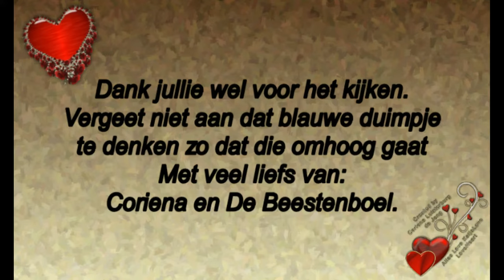5 maart Op visite wat niet door ging Zelf onverwachts visite Van Ruud #699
5 maart. Op visite wat niet door ging.Zelf onverwachts visite Van Ruud.#699

Megapixels: 16 megapixel
Optische zoom: 12x
Beeldsensorformaat: 1/2.33 inch
Beeldstabilisator:  Ja
Digitale zoom: 4x

Samsung Galaxy S5:
Resolutie 720x1280